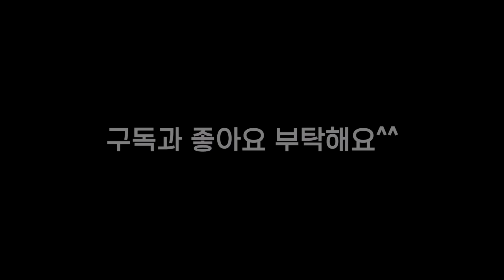'포카칩 볶음밥'을 만들어서 먹어보자 !!!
오늘의 요리로그 !
바로 [날씨의 아이 : 감자칩 볶음밥] 입니다 ㅎㅎㅎ!
다음엔 어떤 요리를 만들어볼까요? 댓글로 추천해주세요 :D
그러면 브이로그 같이 보러 가시죠 !!ㅎㅎ

서울특별시 용산구 서빙고로 17, 30F (코너 앞)